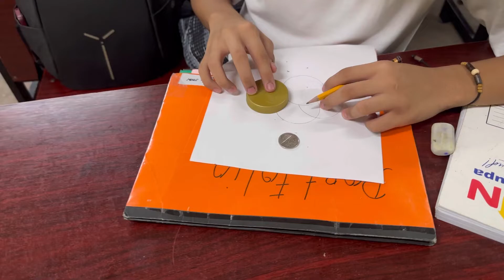MOSAIC ( a compilation of Output)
MAPEH Arts 9
First Quarter
Mosaic
A COMPILATION OF OUTPUTS  from Grade 9 Section Einstein, Dalton, Boyle, Archimedes and Ampere, S. Y. 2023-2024